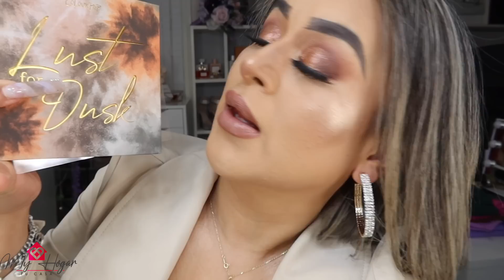VLOG#1073ESTAMOS SUPER FELICES😃YA NOS ENVIARON LA PLACA DE LOS 100K🎊🎉FUIMOS A CENAR Y AL CINE🍽🍿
MI CLOSET EN POSHMARK